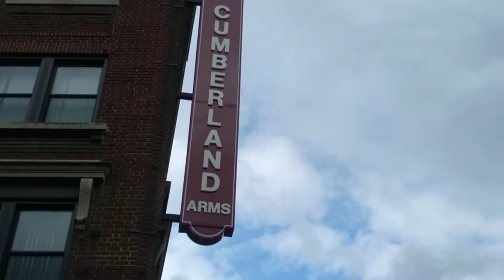Conociendo Cumberland Maryland en Estados Unidos.